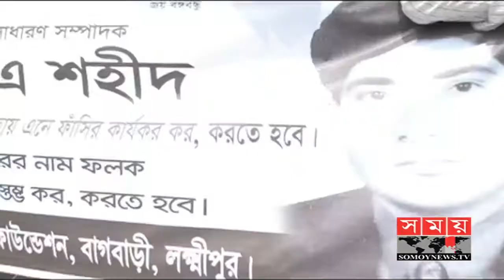লক্ষ্মীপুরে মানববন্ধন | Laxmipur News | Somoy TV